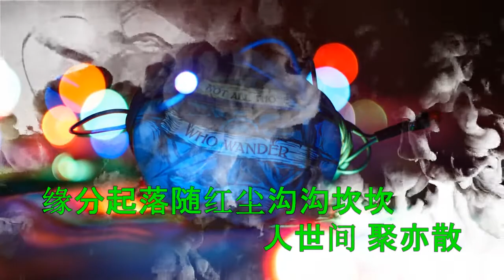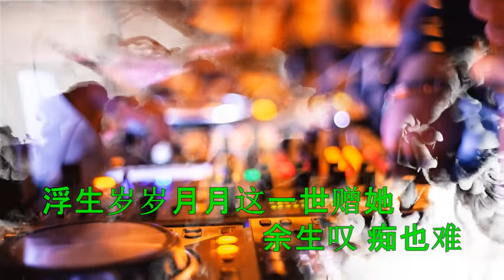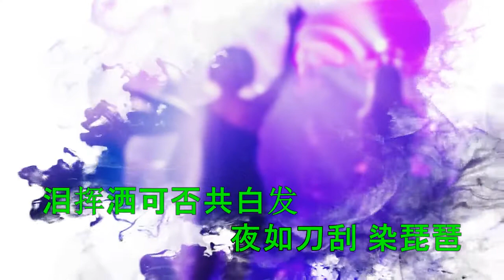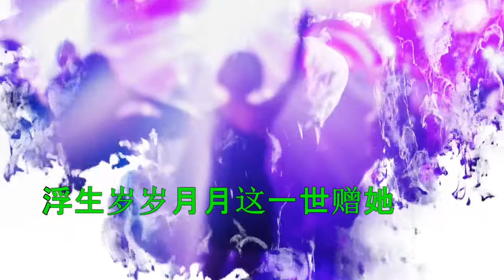蒋雪儿：《余生叹》【DJ Retro Remix】【歌詞字幕 / 完整高清音質】**点击订阅 更多好歌抢先听**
蒋雪儿 - 余生叹
作词 Lyrics：堇临 刘涛
作曲 Music：刘涛